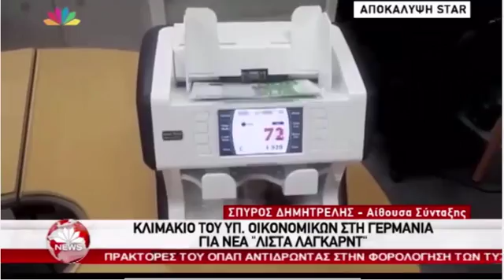Οι νέες λίστες Λανγκάρντ θα έρχουν από την Γερμανία AYTHORMHTOS